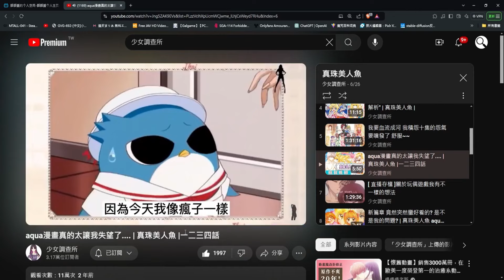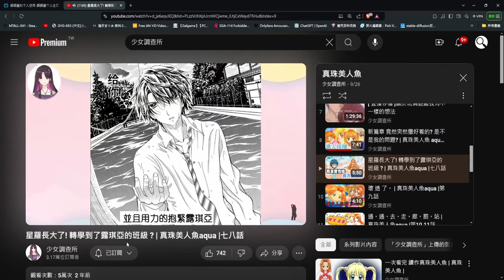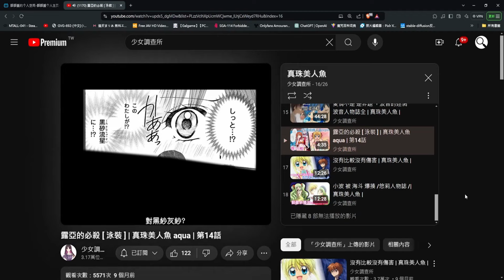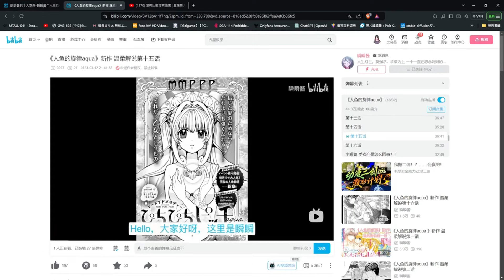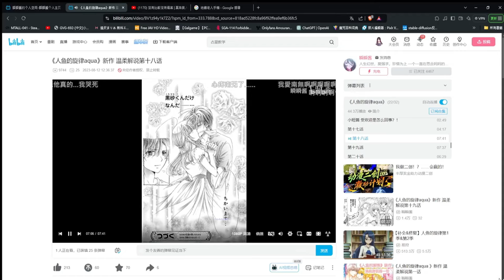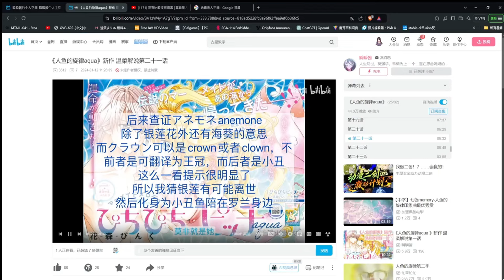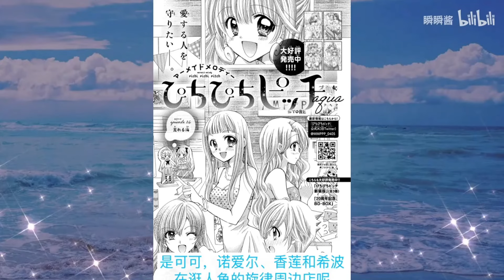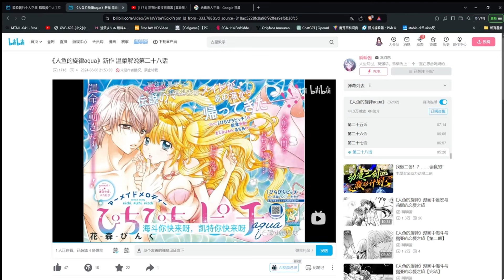[ 一起復盤 ]1~28話 真珠美人魚aqua